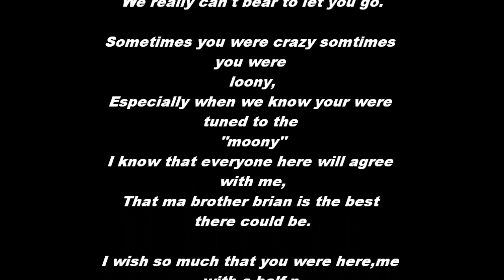Brian Hall G.B.N.F.